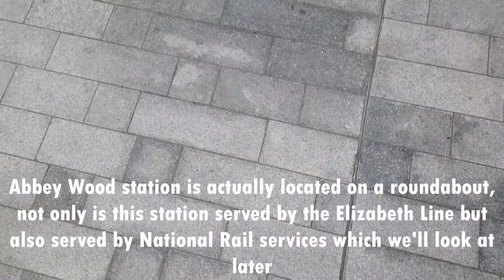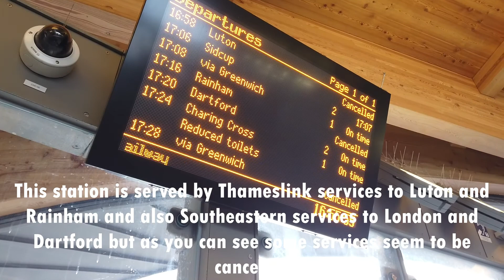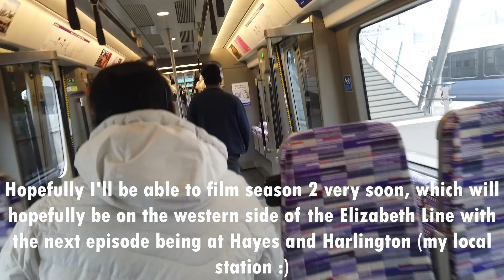Exploring All The Elizabeth Line Stations | Season 1, Episode 9-Abbey Wood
Hello there, today you find me at the final station on season 1 of exploring all the Elizabeth line stations where today we'll be exploring Abbey Wood. A national rail interchange with Thameslink and Southeastern services on the North Kent Line so join me as I check out the final station!

Next Episode-Hayes & Harlington